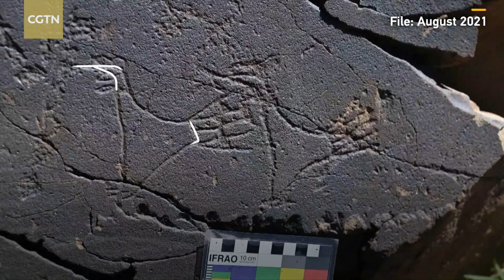Large number of rock carvings uncovered in Tibet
Archaeologists have discovered many rock carvings known as petroglyphs in Ngari Prefecture's Rutog County in southwest China's Tibet Autonomous Region. A total of 1,372 sets of rock carvings, plus 61 stone-structured relics and 15 tombs have been found near a lakeside village. The carvings and other archaeological remains provide important evidence to studies on ancient nomadic culture in Tibet's western region, and its exchanges with surrounding areas.